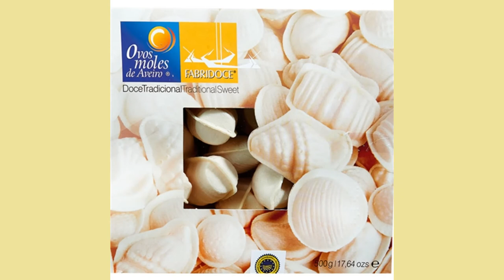10 Melhores Doces Típicos de Portugal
Olá tudo bem? Você gosta de doces? Se sim , tenho certeza que você vai gostar desse vídeo. Hoje vamos falar sobre  10 melhores doces típicos de Portugal.

Os doces conventuais são muitos mas vou mostrar 10 deles neste vídeo para vocês, vou contar sua origem, curiosidades e e alguns dos igredientes utilizados neles.

Portugal é um país com muitas tradições gastronómicas, principalmente  no que se refere aos doces. A maioria da  origem desses doces,vem  dos conventos e mosteiros portugueses, há muitos séculos,  por freiras que viviam ali.

A Doçaria Conventual, ou seja, aquela que foi criada nos conventos, tem como igredientes principais: Açúcar,as gêmas de ovos e amêndoas.

Você sabia que entre os séculos XVIII e XIX, Portugal era o maior produtor de ovos da Europa? As claras de ovos eram exportadas e usadas como elemento purificador na produção de vinho branco e para engomar roupas elegantes dos homens ricos da europa ocidental.

As gemas eram usadas para alimentar os animais ou iam para o lixo, com a produção de açucar em alta escala, as freiras deram um novo destino as gemas,criando assim muitas receitas diferentes e deliciosas.

Cada localidade possui um ou mais doces típicos, fazendo com que Portugal seja um país com uma enorme variedade de pastelaria tradicional e que varia de região para região,os doces portugueses conquistam nacionais e  estrangeiros.